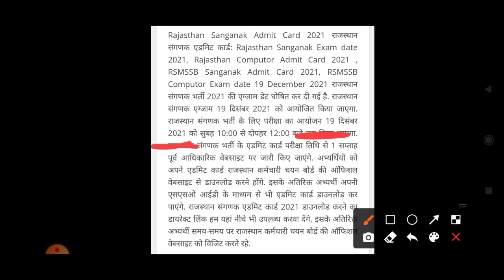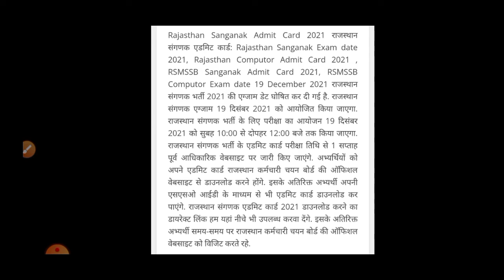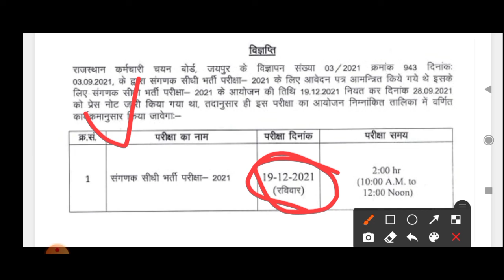RAJASTHAN EXAM DATE || राजस्थान संगणक भर्ती की परीक्षा तिथि घोषित || जानिए कब होगा एग्जाम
👉Kiran Online Study के टेलीग्राम चैनल को अभी जॉइन करें।
राजस्थान संगणक भर्ती 2021,
संगणक भर्ती राजस्थान syllabus,
संगणक सीधी भर्ती 2021 राजस्थान
राजस्थान कर्मचारी चयन बोर्ड,
राजस्थान कर्मचारी चयन बोर्ड भर्ती 2021,
राजस्थान कर्मचारी चयन बोर्ड जयपुर
rsmssb,
rsmssb je,
rsmssb stenographer,
rsmssb computer vacancy,
rsmssb vdo syllabus,
rsmssb stenographer latest news,
rsmssb computer syllabus,
rsmssb je answer key,
rsmssb jen,
rsmssb agriculture supervisor,
rsmssb admit card,
rsmssb admit card 2021,
rsmssb agriculture supervisor admit card,
rsmssb agriculture supervisor answer key,
rsmssb assistant fire officer,
rsmssb agriculture supervisor answer key 2021,
rsmssb answer key,
rsmssb board,
rsmssb board latest news,
rsmssb bharti 2021,
rsmssb book,
rsmssb video,
rsmssb best book,
rsmssb board old paper,
rsmssb computer bharti,
rsmssb computer,
rsmssb computer previous year question paper,
rsmssb computer classes,
rsmssb computer syllabus 2021 in hindi,
rsmssb computer teacher vacancy 2021,
rsmssb computer sanganak syllabus,
rsmssb dictation,
rsmssb document verification,
rsmssb demo,
rsmssb diploma cut off,
rsmssb dv,
rsmssb demo dictation,
rsmssb dictation english,
rsmssb diploma jen latest news,
rsmssb english previous year question paper,
rsmssb exam,
rsmssb english steno dictation,
rsmssb english,
rsmssb exam pattern,
rsmssb exam date,
rsmssb exam paper,
rsmssb english dictation,
rsmssb fireman,
rsmssb fireman & assistant fire officer online form 2021,
rsmssb forest guard exam date 2021,
rsmssb fireman salary,
rsmssb full form,
rsmssb fireman vacancy 2021,
rsmssb fireman syllabus 2021,
rsmssb fireman and afo online form 2021,
rsmssb gram sevak bharti 2021,
rsmssb gk,
rsmssb gram sevak syllabus,
rsmssb gram sevak bharti 2021 syllabus,
rsmssb gk previous year question paper,
rsmssb gram vikas adhikari syllabus,
rsmssb geography questions,
rsmssb general science questions,
rsmssb hindi previous year question paper,
rsmssb hindi dictation,
rsmssb history,
rsmssb how to apply,
rsmssb history questions,
rsmssb hindi paper,
rsmssb hindi previous year questions,
rsmssb kya hota hai,
rsmssb kya h,
rsmssb vdo kya h,
rsmssb kya hota h,
rsmssb computer kya h,
rsmssb india gk previous year question paper,
rsmssb indian geography questions,
rsmssb indian history questions,
rsmssb investigator,
rsmssb indian geography previous year question paper,
rsmssb investigator paper,
rsmssb important question,
rsmssb information assistant,
rsmssb je civil,
rsmssb je paper leak,
rsmssb je civil degree,
rsmssb je paper analysis,
rsmssb je cut off,
rsmssb j.en paper,
rsmssb kya hai,
rsmssb ka syllabus,
rsmssb ka full form,
rsmssb kya hai 2021,
rsmssb ke old paper,
rsmssb krishi paryavekshak paper,
rsmssb ldc,
rsmssb lab assistant,
rsmssb ldc new vacancy 2021,
rsmssb ldc cut off 2018,
rsmssb ldc syllabus,
rsmssb ldc waiting list,
rsmssb maths previous year question paper,
rsmssb maths questions,
rsmssb mock test,
rsmssb most important question,
rsmssb maths,
rsmssb mcq,
rsmssb mvsi,
rsmssb marathon,
rsmssb news,
rsmssb new vacancy 2021,
rsmssb new update,
rsmssb news today,
rsmssb notification,
rsmssb new vacancy,
rsmssb ntt,
rsmssb notice,
rsmssb old paper,
rsmssb old exam papers book,
rsmssb old question,
rsmssb old gk paper,
rsmssb om digital,
rsmssb official website,
rsmssb omr sheet,
rsmssb office,
rsmssb patwari,
rsmssb patwari syllabus,
rsmssb patwari exam date,
rsmssb previous year question papers with answers,
rsmssb patwari latest news,
rsmssb paper,
rsmssb patwari expected cut off,
rsmssb paper solution,
rsmssb questions,
rsmssb question paper,
rsmssb qualification,
rsmssb vdo qualification,
rsmssb computer question,
rsmssb science questions,
rsmssb computer qualification,
rsmssb vdo previous question papers,
rsmssb recruitment 2021,
rsmssb rajasthan gk questions,
rsmssb reasoning previous year question paper,
rsmssb result,
rsmssb rajasthan geography questions,
rsmssb rajasthan gk,
rsmssb rajasthan polity questions,
rsmssb repeated questions,
rsmssb stenographer final cut off,
rsmssb sanganak,
rsmssb science previous year question paper,
rsmssb stenographer skill test,
rsmssb stenographer admit card,
rsmssb steno news,
rsmssb today paper,
rsmssb tra vacancy,
rsmssb test series,
rsmssb tax assistant,
rsmssb today news,
rsmssb today,
rsmssb today paper analysis,
rsmssb today exam paper,
rsmssb update,
rsmssb upcoming vacancy,
rsmssb upcoming vacancy 2021,
rsmssb steno update,
rsmssb stenographer update,
rsmssb je update,
rsmssb computer utkarsh classes,
rsmssb vdo exam pattern,
rsmssb vdo online form 2021,
rsmssb vacancy 2021,
rsmssb vdo salary,
rsmssb vdo classes,
rsmssb vdo eligibility,
rsmssb vdo latest news,
rsmssb work,
rsmssb vdo wifistudy,
what is rsmssb in hindi,